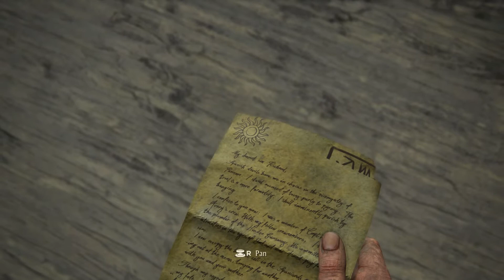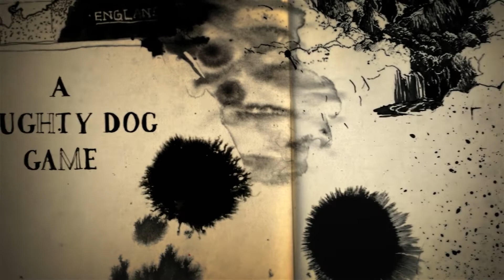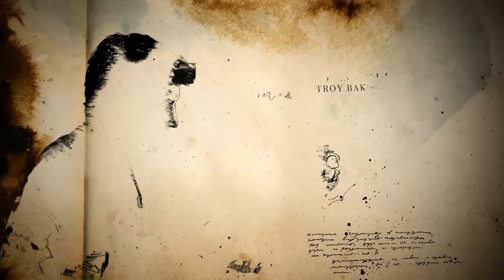Uncharted: Legacy of Thieves Collection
Part 2 of Uncharted 4 - A Thief's End played on the PC through Steam as part of the Uncharted: Legacy of Thieves Collection for those watching this on YouTube.